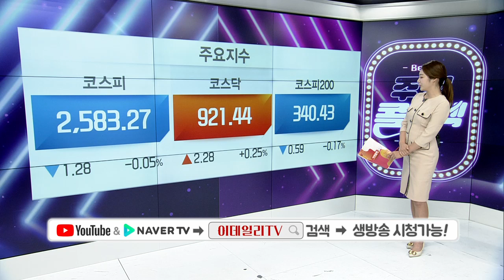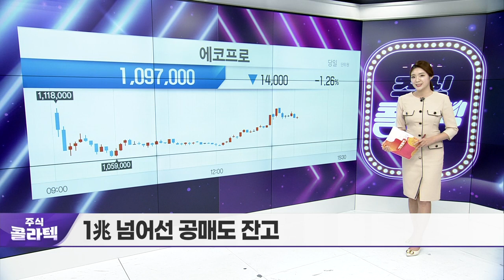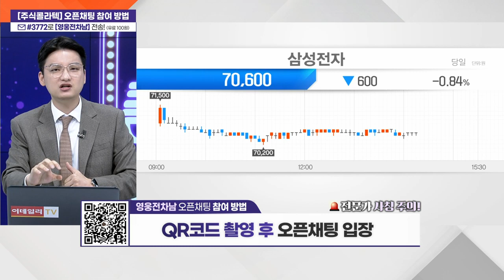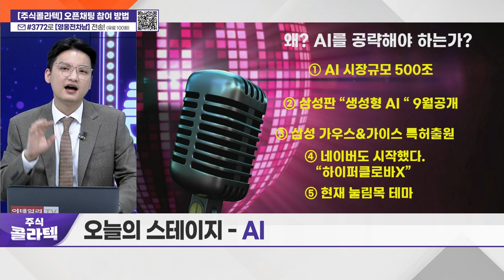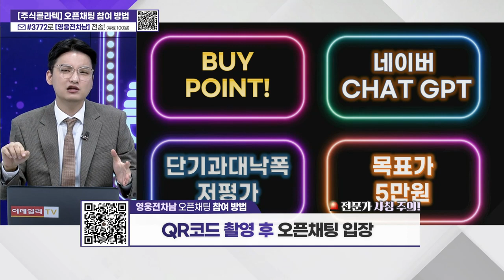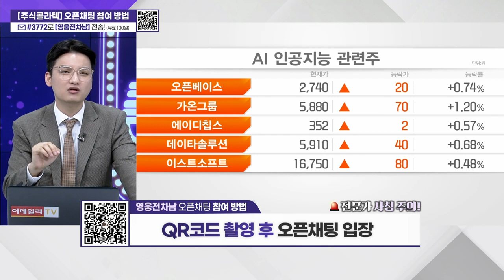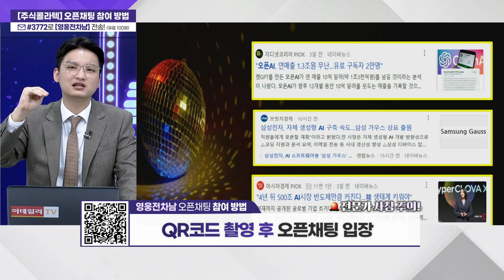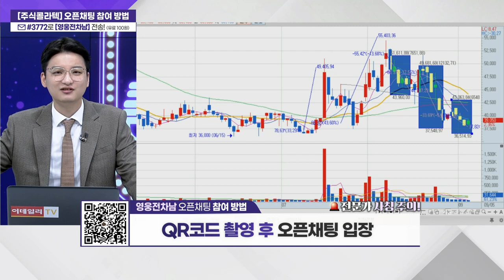오브젠(417860) / '오늘의 스테이지 - AI' 세계 AI 시장 연 500조 원 규모 성장 전망_주식 콜라텍 (20230905)